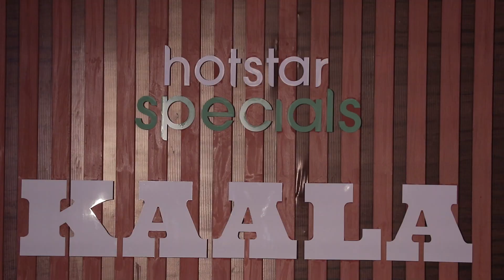TRAILER LAUNCH & PC OF DISNEY HOTSTAR'S KAALA WITH BHUSHAN KUMAR,BEJOY NAMBIAR,AVINASH TIWARI 01